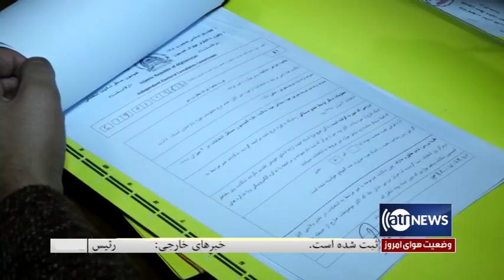Election98 - 10 Jan 2020 | انتخابات ۹۸: ادامه روند بررسی شکایت‌های انتخاباتی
قرار است تا سه روز دیگر روند بررسی شکایت ها پایان یابد.